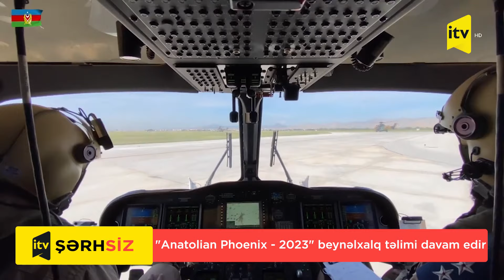Qəzaya uğramış ekipaj üzvləri şərti düşmən arxasında xilas edildi